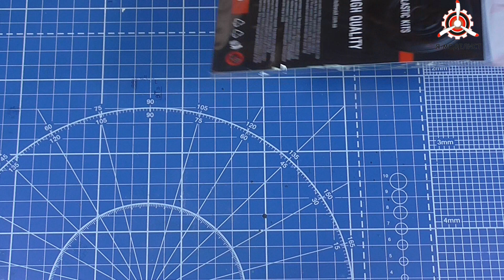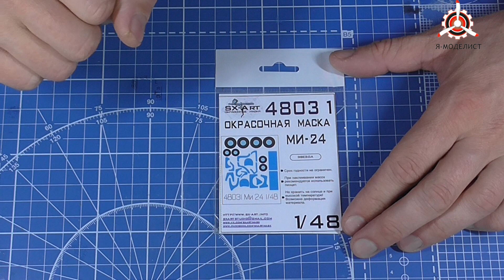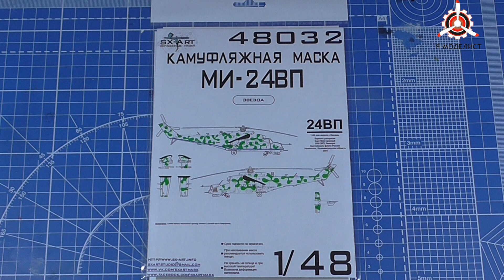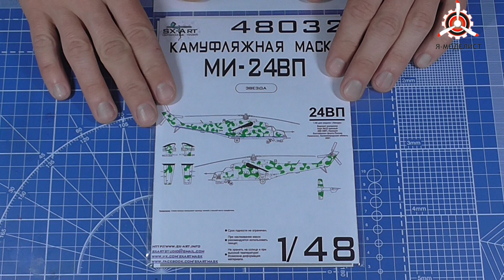Модель вертолета "Ми-24В/ВП" в 1/48 масштабе от фирмы "Звезда".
Привет всем!
В данном ролике мы рассмотрим литники сборной масштабной модели фирмы "Звезда": российский вертолет "Ми-24В/ВП" в 1/48 масштабе. Данная модель еще поступила в продажу, но уже сейчас Вы можете оформить на нее предзаказ и выбрать подарки:
-смоляные колеса фирмы "Reskit",
-набор красок фирмы "Pacific88", разработанный специально для этой модели,
-набор смесей для нанесения эффектов фирмы "ZIPmaket" также разработанный специально для этой модели,
-две краски фирмы "Tamiya".
Также мы покажем наборы окрасочных масок "SХ-Art", для упрощения окраски данной модели, включая и наборы для нанесения камуфляжа и красивую табличку для оформления готовой модели.
Длина собранной модели: 44,7 см.
Количество деталей в наборе: 318.
Стоимость набора (включая выбранные подарки) будет составлять: 1990 рублей, что согласитесь, совсем немного для такого предложения.
Смотрите ролик, где мы все подробно рассказываем.

Второй набор: модель плюс набор смоляных колес, плюс набор смесей для нанесения эффектов "ZIPmaket":

Не откладывайте оформление предзаказа, т.к. количество сильно ограничено.